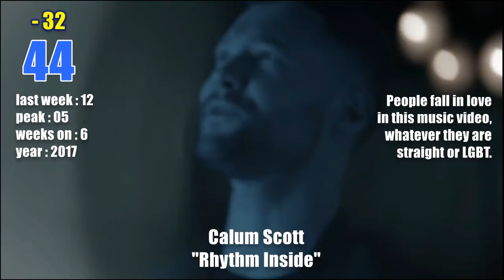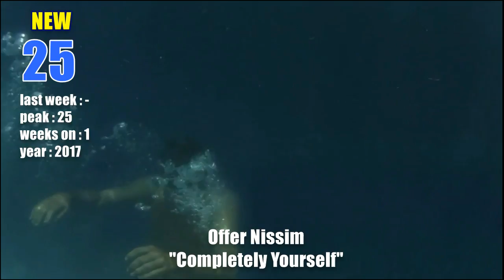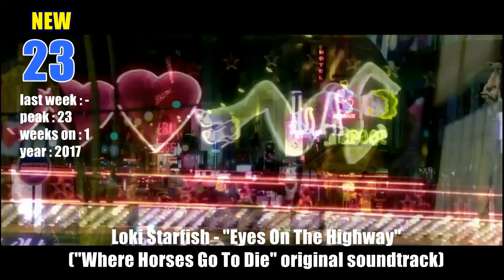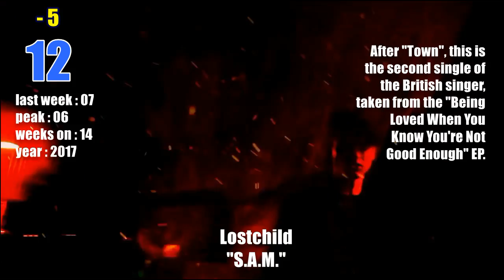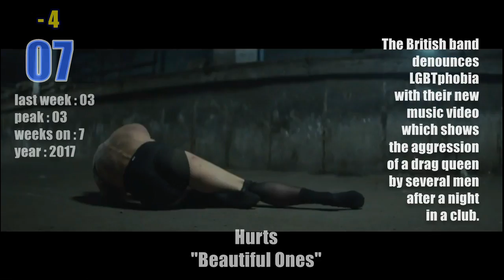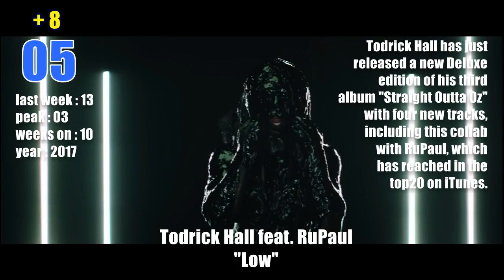Gay Music Chart - 2017 week 23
Welcome to the Gay Music Chart, the LGBTQA related music videos TOP 50 actuality and most request.
Vote for your favourite LGBTQA related music videos by leaving a comment for this post on :